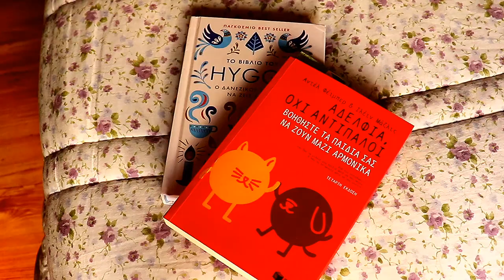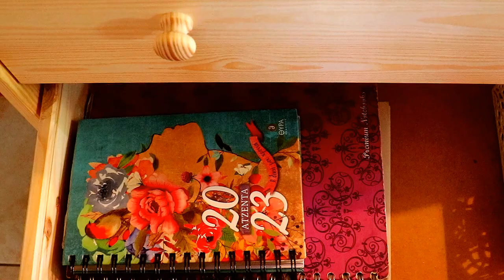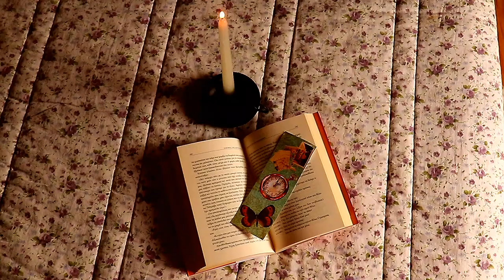Spring Morning Routine 🌞🌿 | Slow & Productive | ASMR Silent Vlog | Slow & Hygge Living in Greece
Hello everyone!
Today, I'm sharing my current slow morning routine for Spring!
After I have breakfast and coffee I plan my day and light candles to enjoy the coziness of our home, while homemaking.
During this beautiful and warm weather I like hanging the clothes outside to air dry. Also, the steam and the fresh scent of clean clothes make me enjoy ironing a lot now that the days are not too hot yet.
~Iris~

0:00 Intro
0:55 Homemaking & Morning Coffee
6:00 Pruning & Drying Oregano
6:39 Making the Bed & Ironing